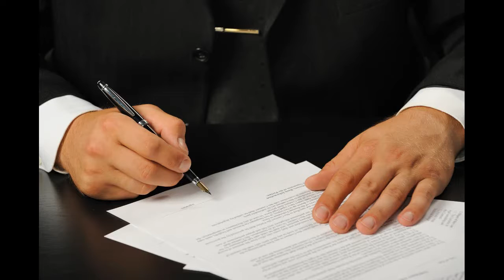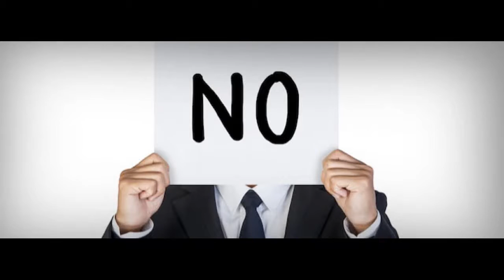Немного психологии, необходимый отказ, отказывать другому человеку всегда сложно.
Немного психологии, необходимый отказ
Просто психологически отказывать другому человеку всегда сложно, и многие из нас берут на себя обязательства, которых хотели бы избежать. Иногда мы соглашаемся из вежливости, а порой мы просто не знаем, как отказать человеку.